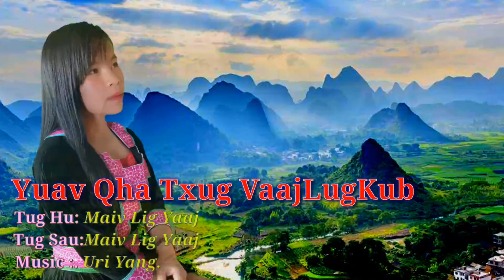Qha txug vajlugkub . Nkauj Lig Yaaj. nkauj tawm tshab 2018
nkauj qhuas vaaj tswv